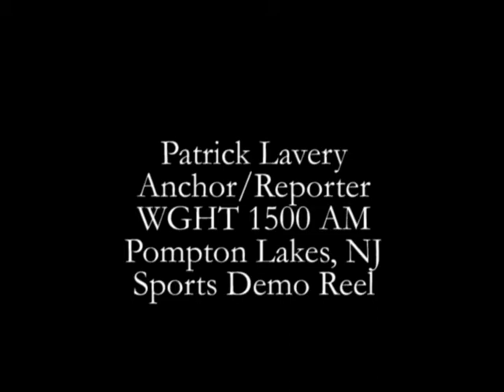Patrick Lavery 2012 Sports Reporting Demo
Clips produced between February 2008 and December 2011, first for WTSR-FM in Trenton and then at WGHT-AM in Pompton Lakes, NJ. Including play-by-play work in football, baseball and basketball, news reports on Giants and Jets playoff runs, and turns as a studio host, analyst and sideline reporter. E-mail pelavery18 (at) gmail (dot) com.